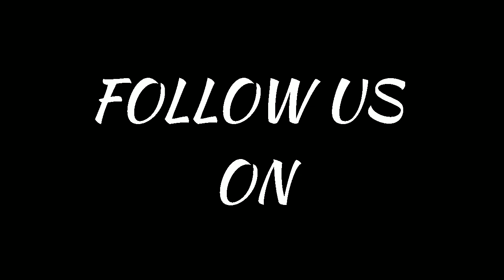New mahindra thar | Aozoom LED light | Autofusion Bangalore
This video is all about fixing the AOZOOM LED LIGHT AND FOG LIGHT FOR NEW MAHINDRA THAR .

DONE BY :

Autofusion_banglore

Autostyle_Bangalore